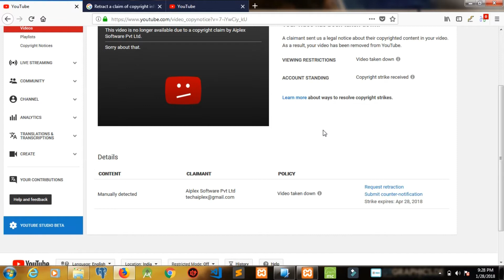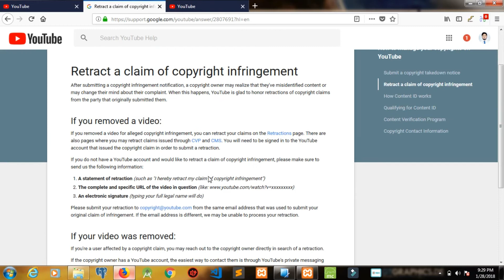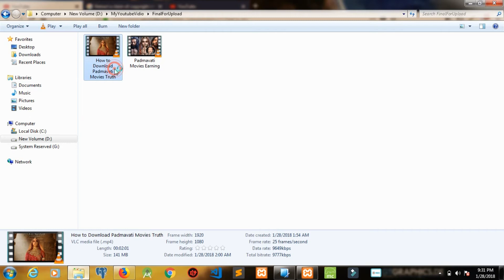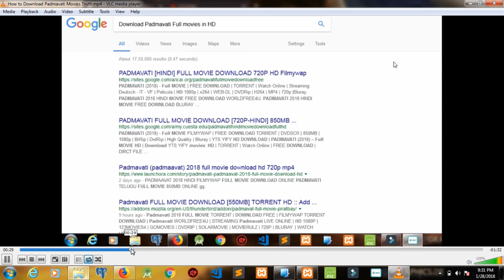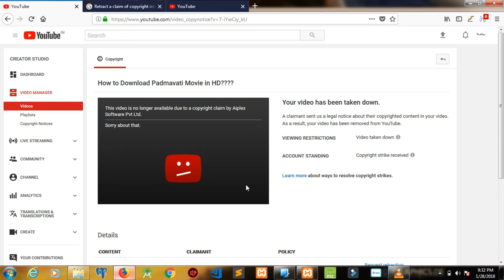false copyright Take Down claims By Aiplex software pvt ltd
By World Gyan ||  worldgyan.com || world gyan